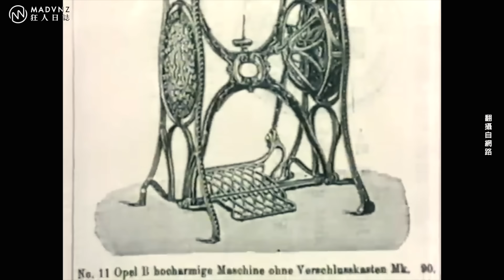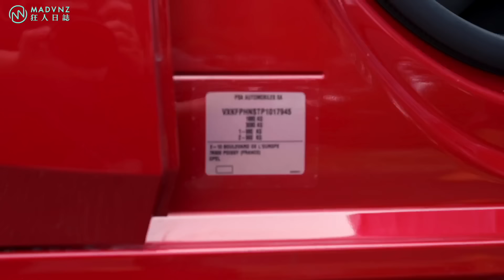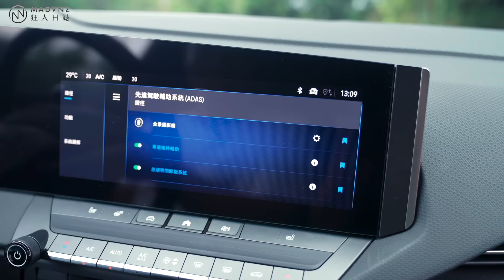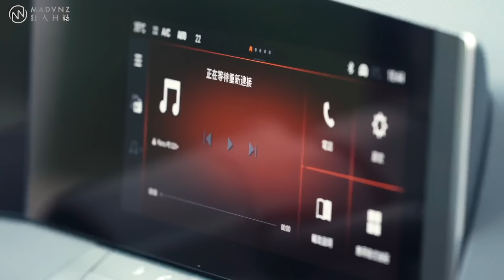非典型德國掀背？OPEL ASTRA GS潮流版的大哉問 [純粹駕馭]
德國車，幾乎等同於汽車工藝的標竿，更受到包含台灣在內的全球消費者追捧與信賴，而百年德國品牌OPEL再次回到台灣，總算帶來了那曾經出現在不少五、六年級生記憶中的那經典掀背型號：ASTRA。

只是，在世局變化之下，曾經隸屬於GM集團的OPEL，如今已變成義美法聯軍的一份子，更是直接取用法國人的平台與動力系統來打造產品。

法國平台與動力. 那，這還是一輛德國車嗎？這還是我們記憶中那個剛正不阿的OPEL ASTRA嗎？

本影片中使用網路素材出處